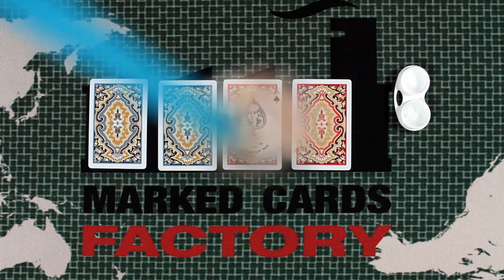Kem Paisley X-Ray Contact Lenses See Thru Vision